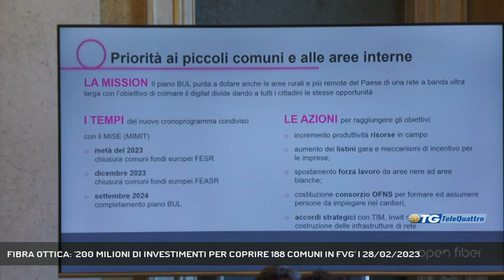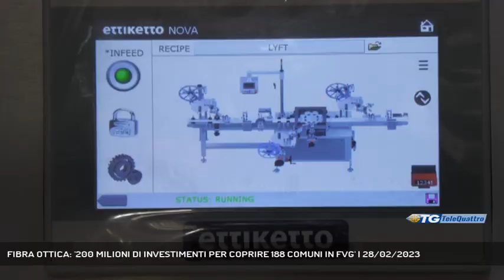FIBRA OTTICA: '200 MILIONI DI INVESTIMENTI PER COPRIRE 188 COMUNI IN FVG' | 28/02/2023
TG sera 28/02/2023 - TRIESTE - "200 milioni di investimenti per coprire 188 comuni in Friuli Venezia Giulia": è quanto annunciato da Mario Rossetti, amministratore delegato dell'azienda Open Fiber - che ha la più grande rete in fibra ottica in Italia - durante il convegno "FVG Connect. infrastrutture e investimenti innovativi per lo sviluppo della Regione". All'incontro erano presenti anche British American Tobacco, Vodafone e l'Autorità di Sistema Portuale.  - Intervistati MARIO ROSSETTI (AMMINISTRATORE DELEGATO OPEN FIBER), ANDREA DI PAOLO (VICEPRESIDENTE BAT TRIESTE), ZENO D'AGOSTINO (PRESIDENTE DELL'AUTORITA' DI SISTEMA PORTUALE) (Servizio di Gianluca Paladin) - Segui Telequattro anche sul digitale terrestre! Visita il sito